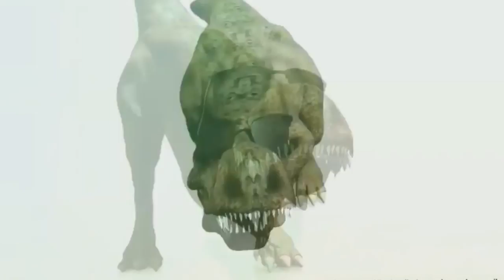CALLESE VIEJO LESBIANO CUMBIA REMIX